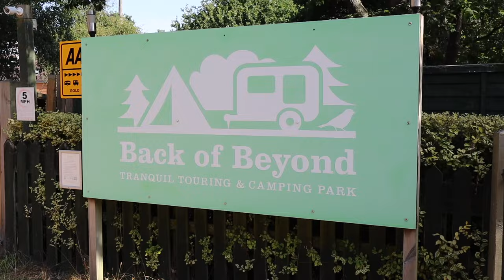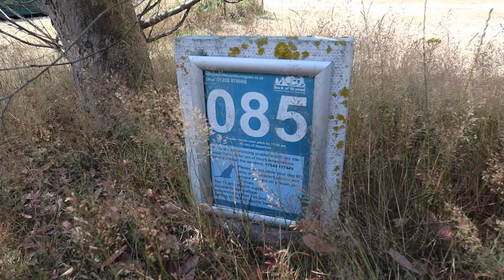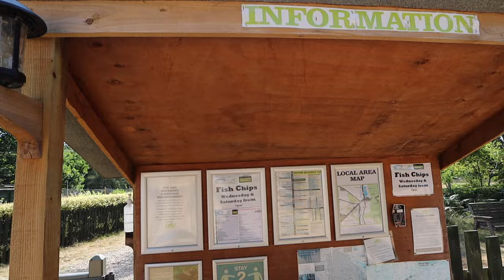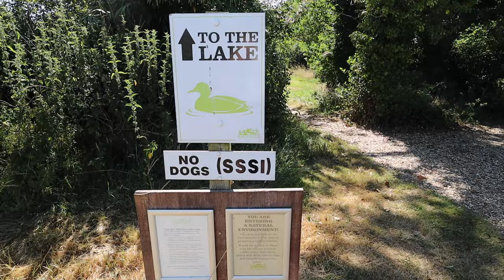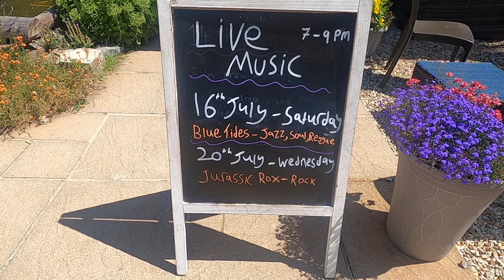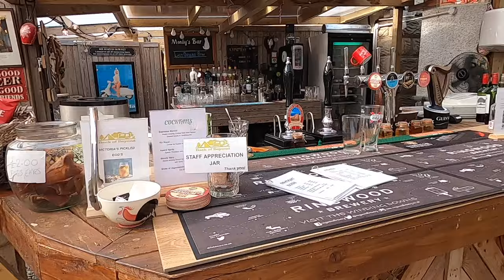Best Adults Only Caravan Site? | Caravan Vlogs from Mac & Sarah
Welcome to another of our new caravan vlogs! This time we're taking our van to Dorset to stay at Back of Beyond, just outside Ringwood.

Back of Beyond is a touring, camping and glamping site, set in 30 beautiful acres of Dorest countryside. It's a site exclusively for adults and is part of the Tranquil Parks network.

As we get out more and more in our new caravan, we want to make lots more vlogs to show the sites we stay at and some of the things to do around them.

We also have tons of UK Travel vlogs which you can find here:

Mac, Sarah & Dozer